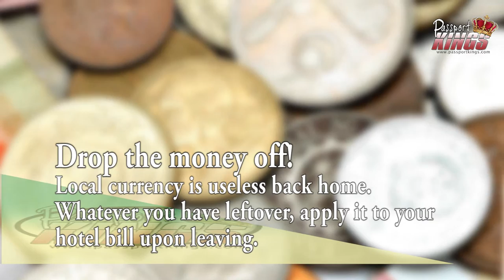Hack Traveling Abroard: Passport Kings Travel Video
This mini Passport Kings video will give you a few simple hacks to use when traveling abroad. Use these and make things that could have been very hard, easier!